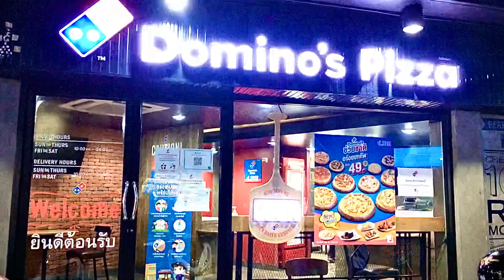29.6.20 South Pattaya Road 7.30pm . Walk for wait Pizza in Thailand Update Today Deutsch Bayrisch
In Thailand auf die Pizza warten